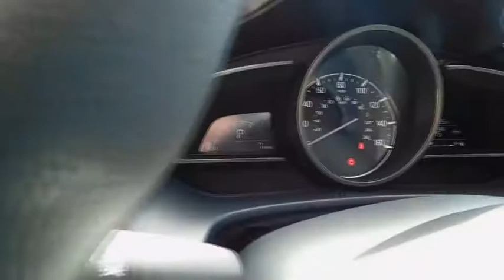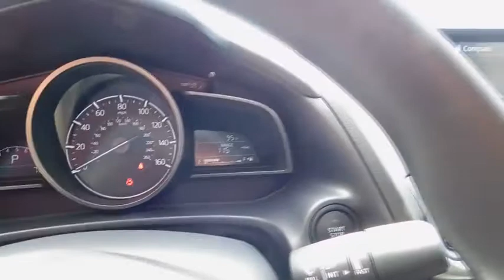2018 Mazda Mazda3 4-Door Wilson, Rocky Mount, Raleigh, Wake Forest, Zebulon, NC 13269M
2018 Mazda Mazda3 4-Door
2018 Mazda Mazda3 4-Door Sport - Stock#: 13269M - VIN#: 3MZBN1U73JM163230